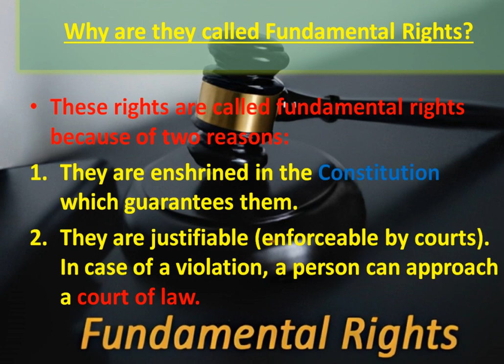मौलिक अधिकार किसे कहते हैं ? | Article 12 to 35 Fundamental Rights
You will learn about Article 12 to 35 Fundamental Rights and Constitution of India.
मौलिक अधिकार कितने हैं ?
मौलिक अधिकार किसे कहते हैं ?
मौलिक अधिकार से आप क्या समझते हैं

This is academy's official channel for education and competition exams in all government sections and for you general knowledge. videos uploaded in this channel will give you point to point information for easy exam preparations. we will cover all the syllabus regarding UPSC and state PCS of all the states and other boards, which i'll give you a high and prestigious jobs in Government sections and Private sectors also.